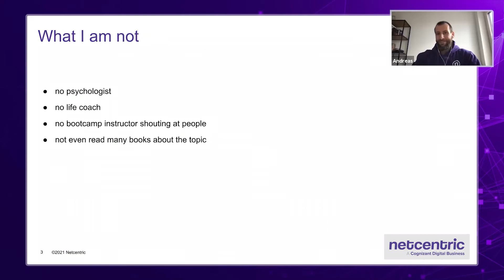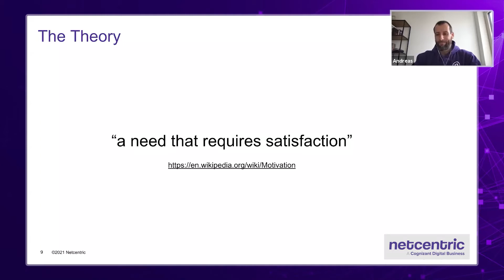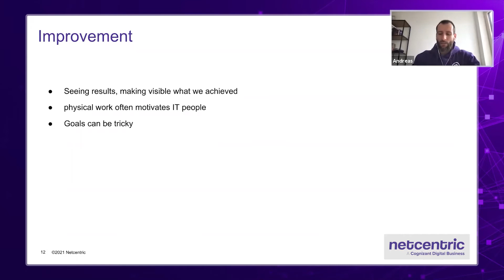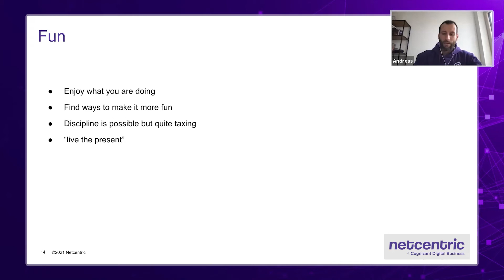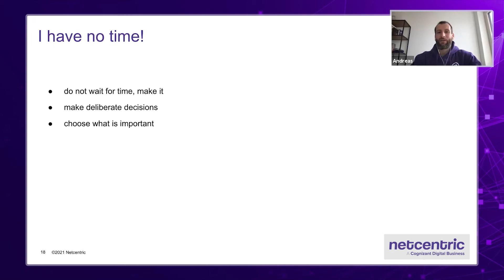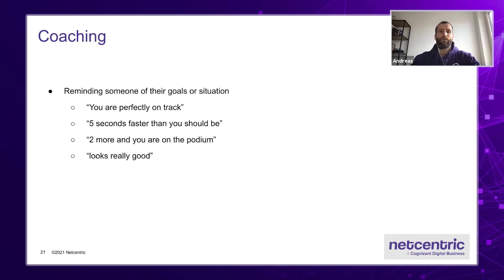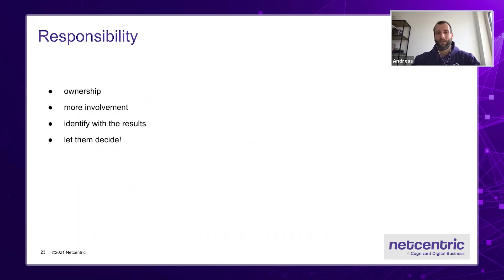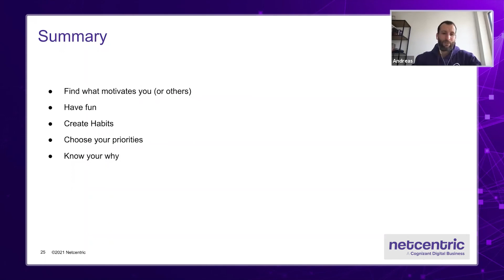Netcentric | Andreas Haller on What motivates us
A personal view on motivation. What keeps us doing what we do. How can we motivate us do something differently and is it even possible to motivate others?

I would like to share with you insights in how I motivate myself and what I observed when trying to motivate others as a team lead and as a coach in sport.